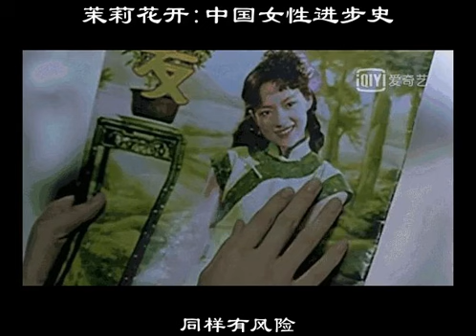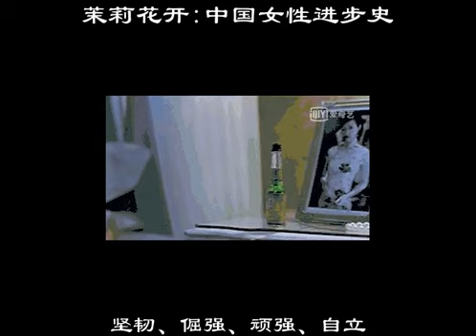茉莉花開:中國女性進步史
姜文、陸毅、劉燁在這部影片裡都是打醬油的，《茉莉花開》靠陳沖和章子怡兩位女性展現了四代人的命運。